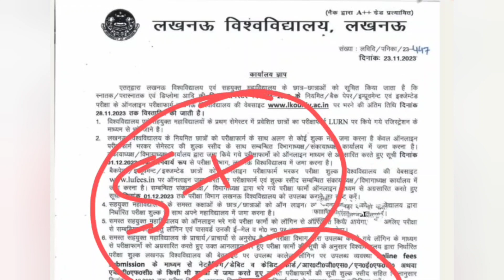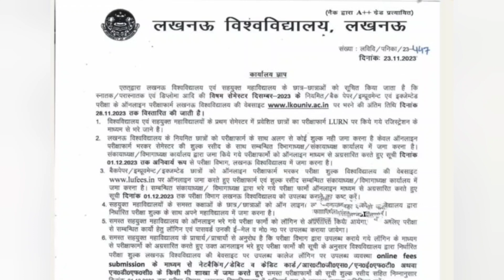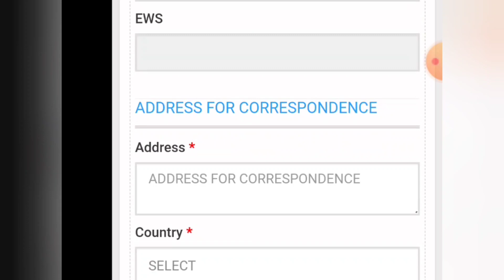Exam Form Date Extend 2023 || Lurn registration On again Lucknow University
how to fill entrance exam form of lucknow university,
last date of lu examination form 2023lurn registration lucknow university,
lucknow university lurn registration,
lu registration process,
lu admission form,
lurn lucknow university,
lu admission process,
lu admission form 2023,
ba semester 4 ka exam form kaise bhare lucknow university,
lucknow university ba 1st semester exam result kaise check kare,
b.com 2nd semester exam date 2023 lucknow university,
lucknow university b.ed 4th semester exam form,
b.ed 1st semester exam date 2023 lucknow university,
b.ed 3rd semester exam date 2023 lucknow university,
how to fill b.ed 2nd semester exam form lucknow university,